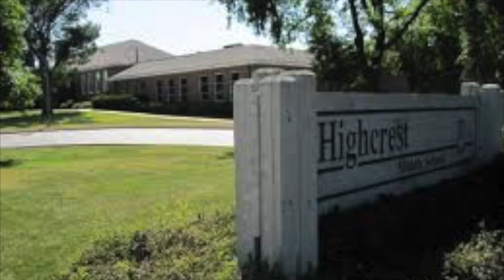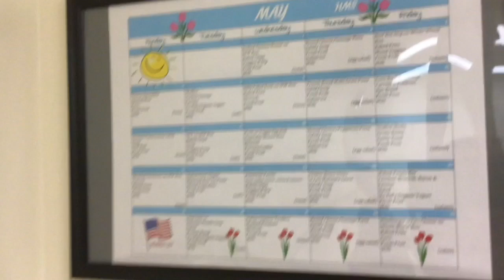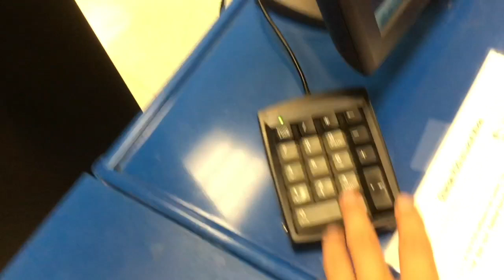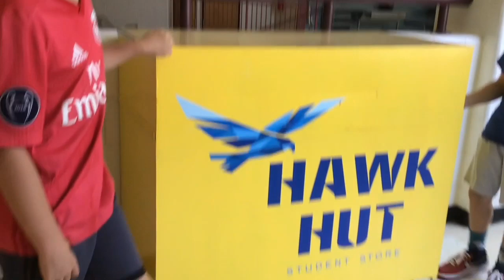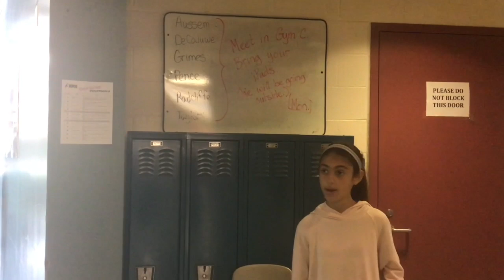9FC66352 CC85 4FF7 A3EE 9F7F230DF15C HQ